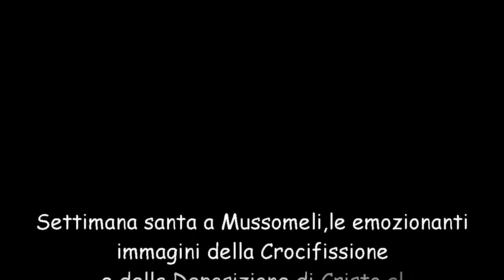Settimana Santa a Mussomeli,la Crocifissione e Deposizione - (2015)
Settimana Santa a Mussomeli,le emozionanti immagini della Crocifissione e della Deposizione di Cristo al Calvario.
Riprese e montaggio realizzato da Salvatore Favata
Mussomeli,(3 aprile 2015)